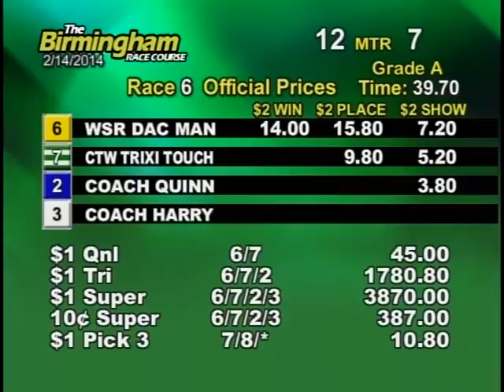02/14/14 Evening Race #6